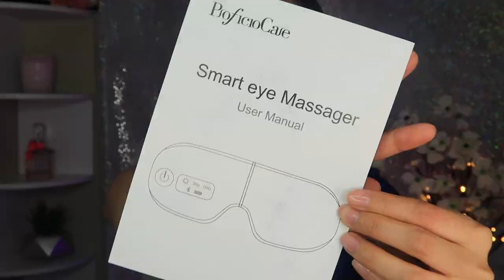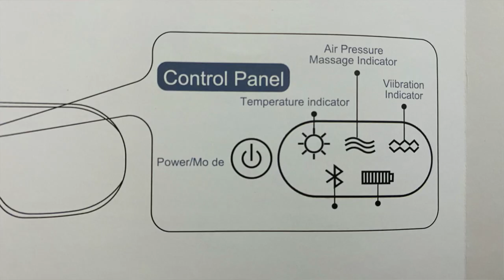Portable Eye Massager With Bluetooth || Testing + Honest Review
Hello guys! Today’s video we will be testing the Portable Eye Massager with Bluetooth Music. I’m so impressed of this product. It has everything I need. I enjoyed it a lot.